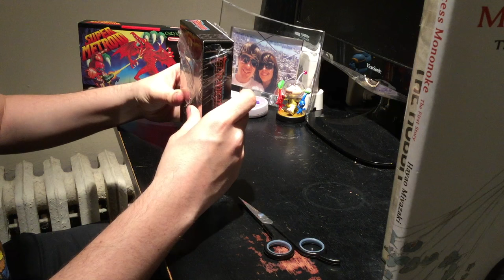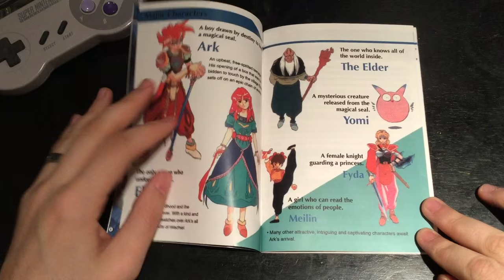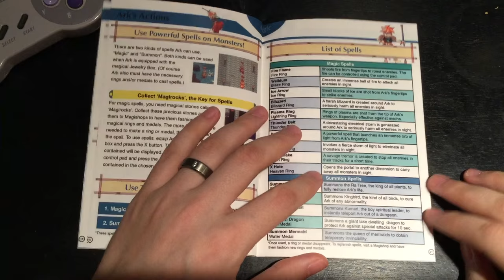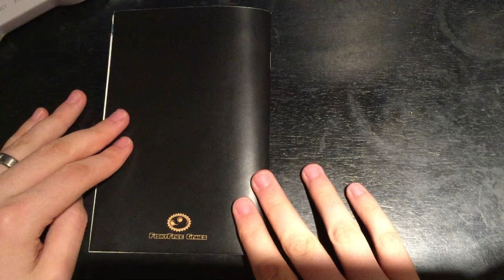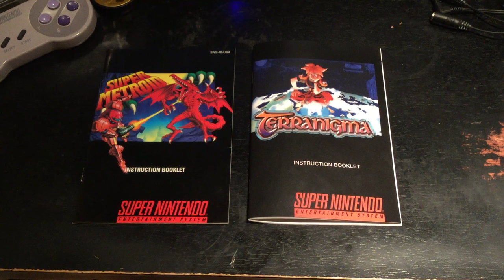Gaming Goals, Repros, and FishyFace Games Terranigma Unboxing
Watch me spend entirely too much time waxing on gamers as lemming-like consumers, hear my opinions on video game reproductions, and check out my unboxing of FishyFace Game's brand new repro cart of Terranigma for the SNES.

A couple of things for my fellow obsessive collector types:

*Yes, I am completely aware that my reasoning for why a "SquareSoft" logo could be on a Terranigma box is insane, but if you follow it logically, it *could* make sense! That said, I was just trying to have a little fun. In reality, FishyFace Games is already aware of the mistake as this is actually earlier stock before they corrected it, and they're sending me a replacement box with the Nintendo logo on it next week.

*Quintet, not Enix, is the developer of Terranigma. I can't believe I didn't say Quintet ONCE during this nearly 30-minute video. QUINTET QUINTET QUINTET QUINTET QUINTET. There. A quintet of Quintets.

They're essentially a separate branch of RCG producing more "retail" style repro releases, versus the insane custom work RCG does. I have a sweet custom GBA from RCG, but if I'm being completely honest, I'd always prefer my repros to look as close as possible to official releases, so while I thnk RCG's custom games are AMAZING to look at ("HALLO, HYPER METROID!"), FFG is more my speed - and I've already ordered another game from them. Not to mention -- you're still getting high quality products from FFG at a much lower cost compared to what RCG is doing.